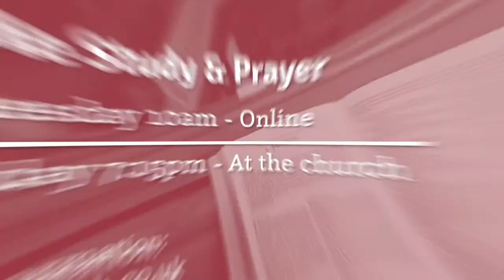12 June 2022 | Morning Service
Join us as we gather for worship.

Please leave a comment in the Live Chat to say hello to others that are watching along with you.

Thanks to you all for your support and for visiting the live stream.

If you would like to sing along with us at home or in the church, the Christian Hymns app can be downloaded

Our weekly bible study and prayer meeting groups are continuing to meet via Zoom. Links and information on how to join these meetings can be found